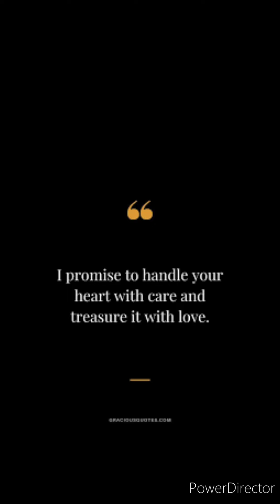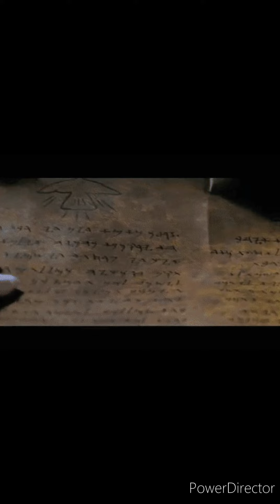Come Undone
Come Undone.  By: My Darkest Days